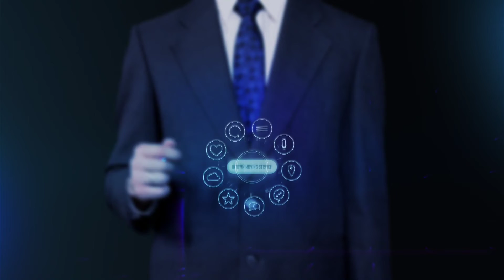Columbus InTown Moving Service top rated moving company near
Columbus GA InTown Moving Service/ best top rated moving company near me
Columbus, GA
Phenix City, AL
Smith Station, AL
Fort Benning, GA
Fort Mitchell, AL
Fortson, GA
Cataula, GA
Pine Mountain, GA
Waverly Hall, GA
Ladonia, AL
Valley, AL
Salem, AL
Lagrange, GA
Midland, GA
InTown Moving Service

Columbus InTown Moving Service -best top rated affordable local delivery pickup junk removal two men or three movers and Two truck s supplies manpower companies near me in columbus georgia GA

COLUMBUS GEORGIA PREMIERE LOCAL MOVERS (LOCALLY OPERATED & OWNED) MOVINGCOMPANY. From Georgia to East Alabama, we are sending our teams to impact all surrounding communities with BEST TOPRATED EXCEPTIONAL

Serving since 2006 & over 14,007 hours of proven hard work, we're committed to successfully moving families. We are continuing to strive for time saving work ethics in excellence and careful productivity without compromising the care & value you expect. professional MOVING teams call us.